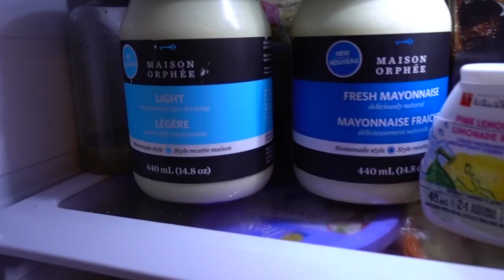PIQUE-NIQUE AU PARC ET MEAL PREP - VLOG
Je fais un premier pique-nique au parc avec PL, puis je reviens à la maison pour faire une meal prep en mode "on ne gaspille rien dans le frigo".

Pour commander mon livre en Europe :

Je veux t'aider à avoir une vie toujours plus belle!

C'est un rendez-vous à chaque samedi à 7h (Québec) et 13h (France)